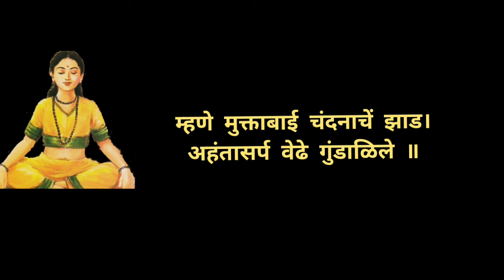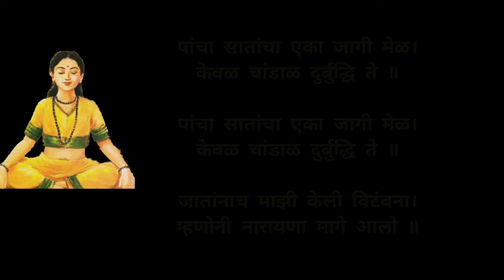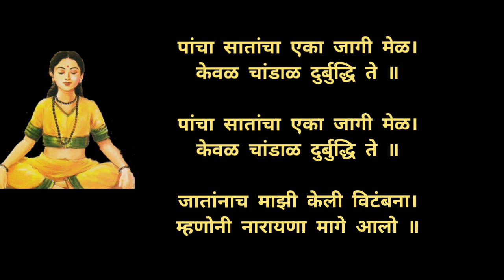संत मुक्ताबाईंनी नामदेवाचा अहंकार उतरविला | Sant Muktabaini Sant Namdevancha ahankar